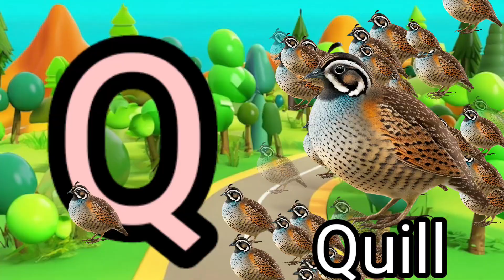All Alphabets for kids with videos|ABCD song|छोटे बच्चों के लिए ABCD|A for apple B for Ball|A to Z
highlights video
A for Apple B for Ball C for Cat PDF
A for apple b for ball c for kids
A for apple B for ball C for Cat chart
A for Apple B for Ball Lyrics
A for apple b for ball c for cat dog
A for apple pdf download
A for Apple B for Ball C for Cat D for Dog Pictures pdf
A for apple b for ball c for cat video
A for apple b for ball c for cat photo
A for apple b for cat
A for apple b for ball Meaning
A for Apple Lyrics
A for apple b for ball cricket
A for apple b for ball c for cat d for elephant f for fish
A for Apple book download
A for apple B for Ball chart pdf download
A for apple Book images
A for Apple B for Ball worksheet
A for apple b for ball chart images
A for Apple B for Ball chart Printable
A for apple b for ball chart download
Apple ball cat dog elephant fish gorilla hat igloo juice
Apple ball cat dog elephant fish gorilla hat
E for Elephant
D for Duck craft
D is for Duck handprint
D is for Duck coloring page
A for apple b for ball Super
A for apple chart download
A for apple chart printable
A for apple chart pdf download
A for apple b for ball chart pdf
a A for apple images download
A for apple B for ball Worksheet pdf
A for apple worksheet
A for Apple b for ball list
Alphabet Chart PDF Download
Abcd song
Abcd video
bacchon ki ABCD
A is for Apple Phonics Song
Abcd rhymes
abcd e f g h i j k l m n o p